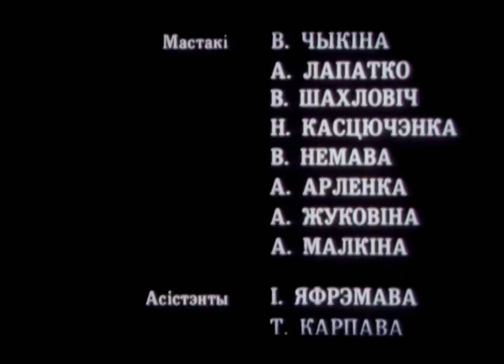ПО ПОТИВАМ СКАЗКИ В. КОРОТКЕВИЧА "Чертов клад"! Кому чёрт детей колышет. Фильм в HD. STARMEDIAKIDS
У крестьянина Янко в хате завёлся чёрт, от пакостей которого мужчине совсем житья не стало. Попросившийся к Янко на ночлег бродячий поводырь с медведем решает помочь крестьянину.